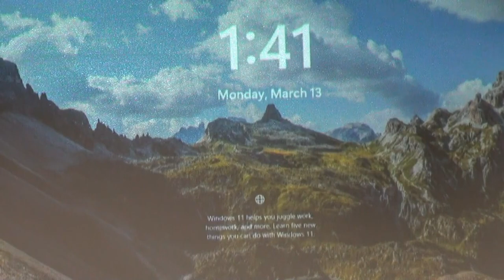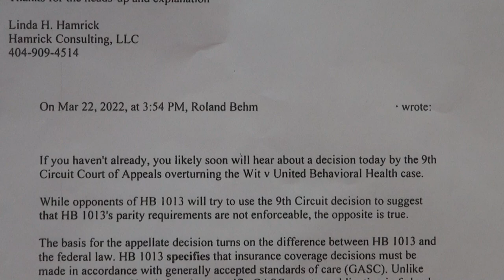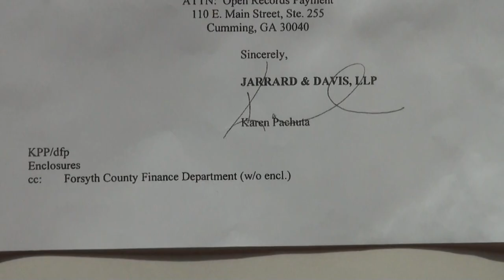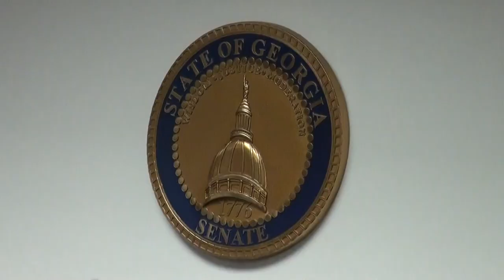Brant Meadows and Roland Behm testimony on Georgia House Bill 520 GAHB520 03/13/23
1. Todd Jones, 25th
2. Mary Margaret Oliver, 82nd
3. Chuck Efstration, 104th
4. James Beverly, 143rd
5. Sharon Cooper, 45th
6. Butch Parrish, 158th

Wit v. United Behavioral Health, federal ruling on Mental Health Parity